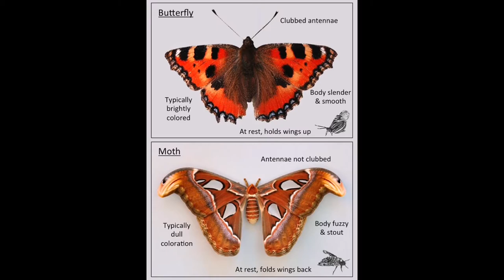We have a Giant Visitor - an Atlas Moth!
Short videos are in! Thus, this shorts.

The kids woke up in excitement. A seemingly giant butterfly rested on our front glass window. In fact, it is an Atlas Moth! Watch the video and be amazed!